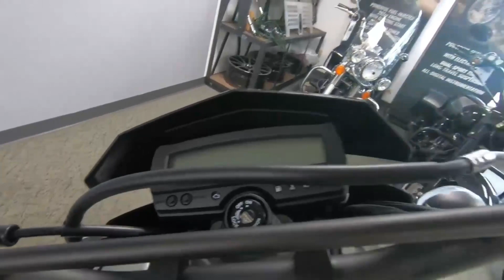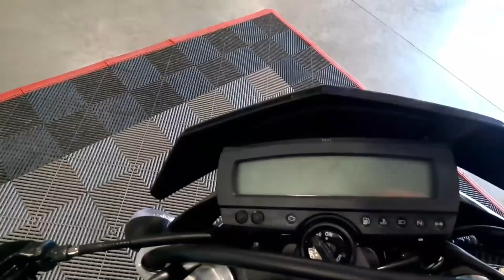New 2023 - Kawasaki KLX 300 Blends Performance And Comfort For On And Off Road Riding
New 2023 Kawasaki KLX 300:

General Info
- Price: $5,899 USD/$6,899 CAD

Key Features:
- Lightweight perimeter frame
- Full size 21/18 inch wheels
- 292 cc liquid cooled engine
- Dual piston caliper front brakes

Main Specs
- Engine: 292cc 4-stroke single, SOHC, air-cooled
- Power: 33 horsepower
- Torque: 21 lb-ft
- Weight: 302 lbs (136 kgs)
- Seat Height: 35.2 inches (894 mm)

Competitors
- Honda CRF 300L
-KTM 450 SMR